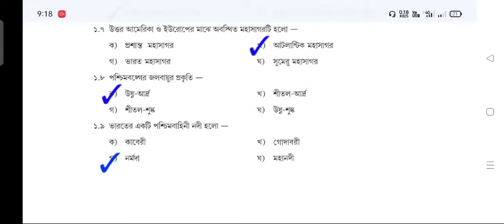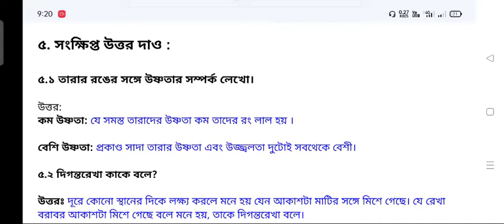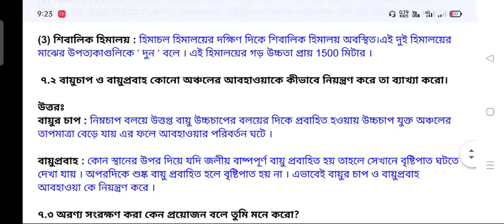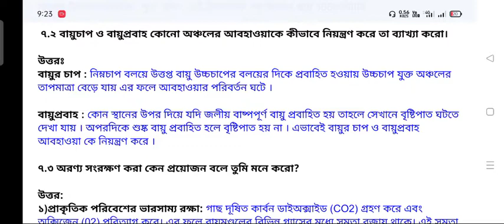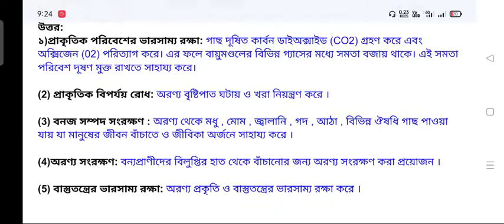Model activity task class 6 geography part 8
Model activity task class 6 geography part 8 || model activity task class 6 part 8 || something way
Hi,Welcome Back "Something Way"

                         🙏 ধন্যবাদ🙏
ভালো থাকবেন